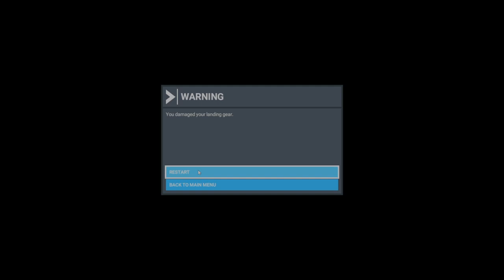T1 Hawk MSFS Xbox S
Cold start - circuit of IOW - carrier buzz with smoke - landing and shutdown -- Watch live